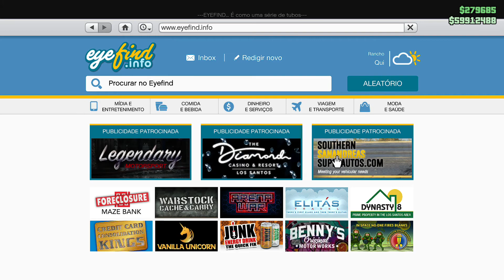VULCAR WARRENER HKR GTA 5 ONLINE 🏁 LOS SANTOS TUNERS (DATSUN SUNNY TRUCK)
Comprando, tunando e testando o Vulcar Warrener HKR, além de apresentar todas as suas customizações e preços. Um carro da nova DLC do GTA Online (Los Santos Tuners), baseado no Datsun Sunny Truck.